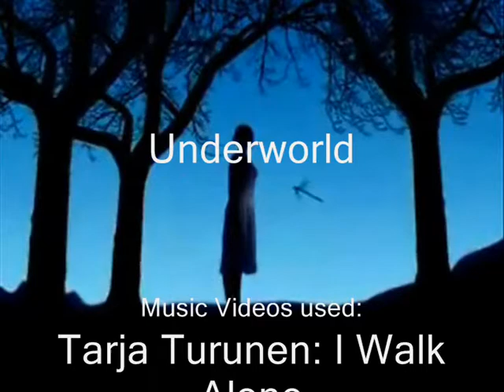Harry Potter and the Dragonfly Garden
General MV about mine and Selene Black's story:

This story portraits Harry's falling in love with Lynn, Voldemort's psycothic but strangely cute and innocent daughter.And also the story of two very different girls that become bestfriends against all odds:

Lynn, Voldemorts daughter who accidently killed a girl and was sent to Azkaban without a trial by judgemental people.

Nicole,Greybacks niece, and his half werewolf guinieapig, who will do everithing to escape her predestined fate and homicidal mother. Even use the wits and intelligence she inherited from her father the estranged, and unknown Severus Snape, who above all loathes the man who is fated to became his daughters lover...

Will these two girls, who no one can control bring hope and peace or total destruction and death?!!